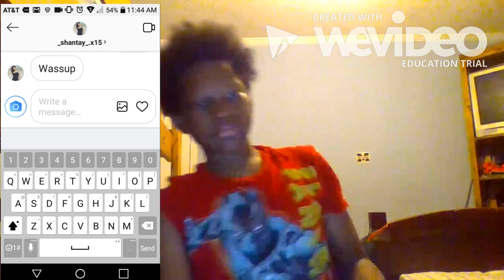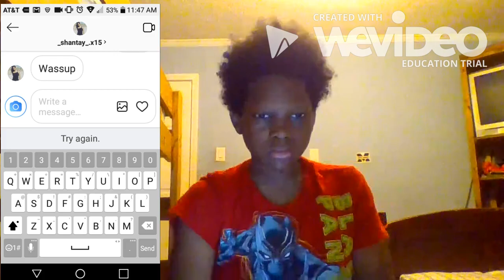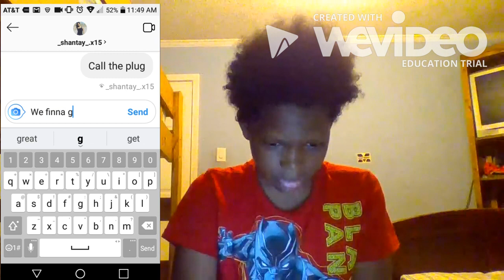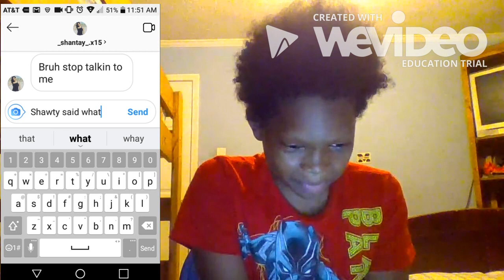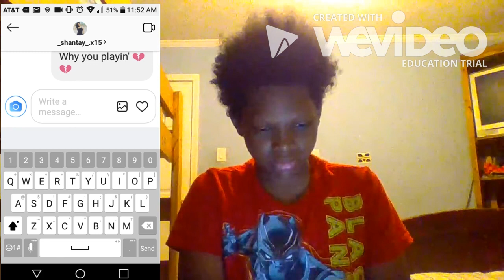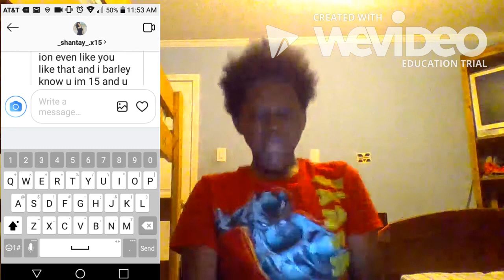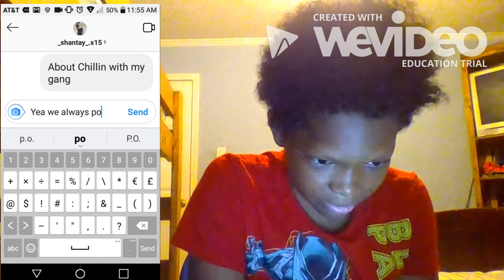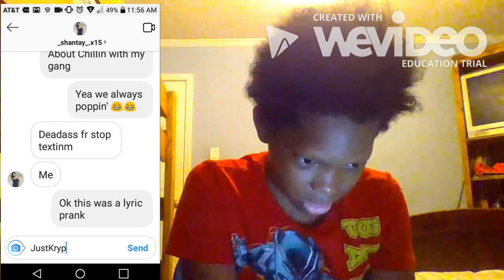JustKryptic Are You Down Lyric Prank on Friend